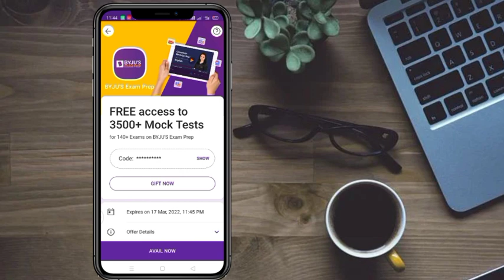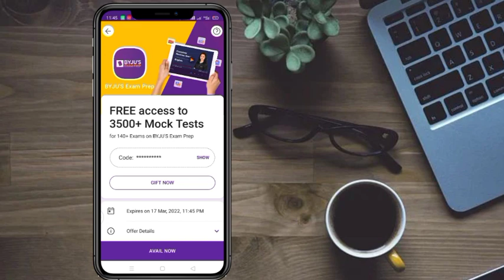Byju's Exam Prep Coupon Code | How To Use Byju's Coupon Code